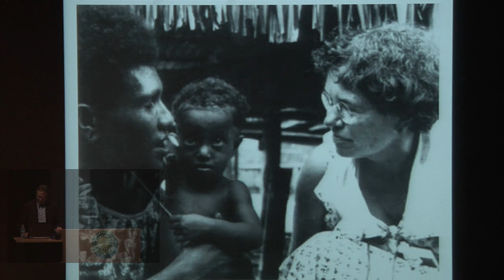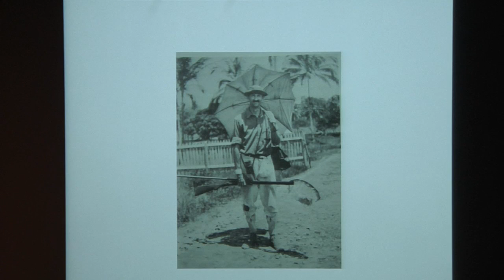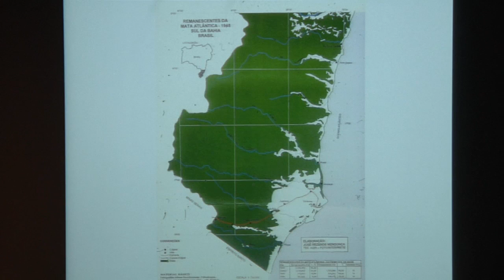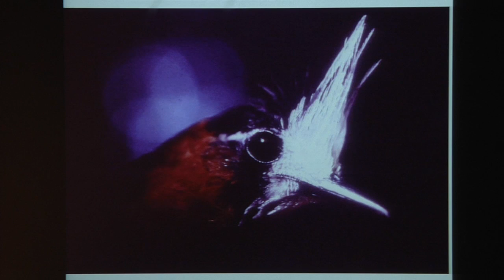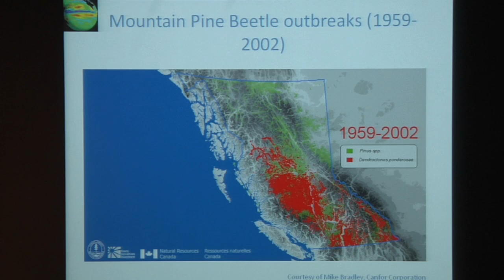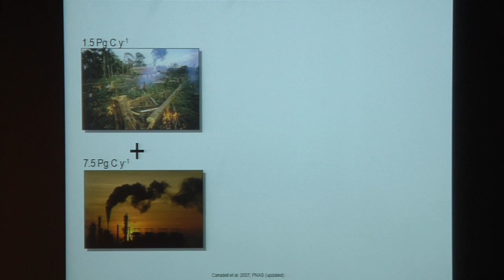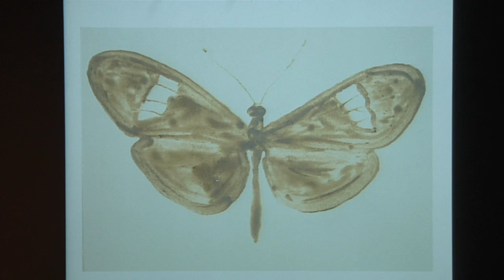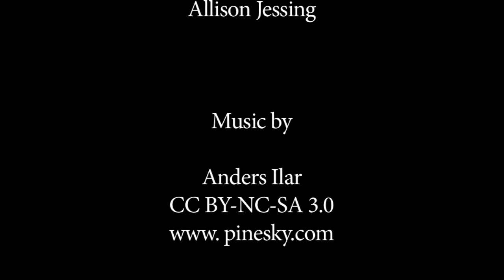Art and Science Lecture Series with Tom Lovejoy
In conjunction with the exhibition Alexis Rockman: A Fable for Tomorrow, the American Art Museum presents a lecture series that places the science of climate change within a cultural context. The series invites leading environmental scientists to discuss the problems our planet faces, while experts in cultural fields consider how art can heighten awareness of these issues.

Tom Lovejoy, biodiversity chair at The H. John Heinz III Center for Science, Economics, and the Environment, presents today's lecture.